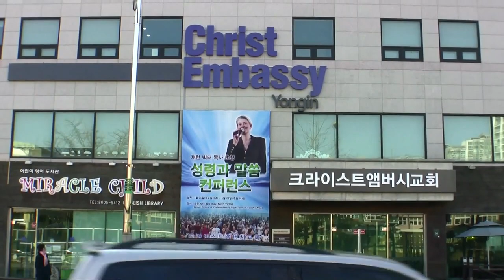From Cape Town to the Ends of the Earth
Christ Embassy International.